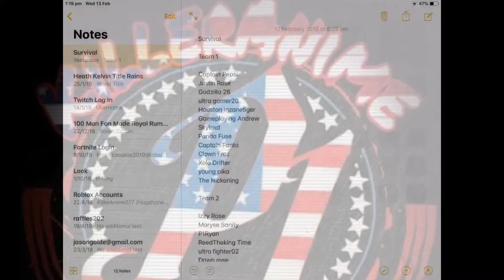Survival Episode 9